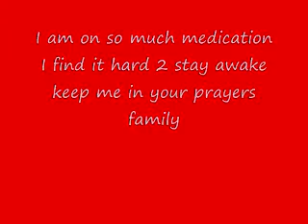Not so good news